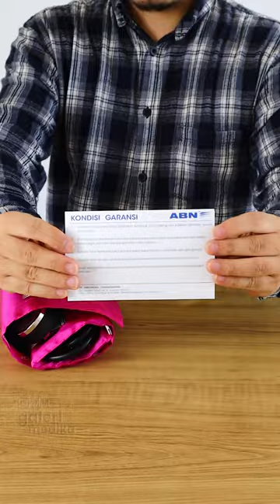Tensimeter Aneroid ABN Spectrum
Tensimete aneroid dari ABN Medical digunakan untuk mengukur tekanan darah dengan jarum sebagai media informasi hasil pengukuran. Banyak pilihan warna, cocok digunakan dirumah sakit, puskesmas, layanan medis dsb.